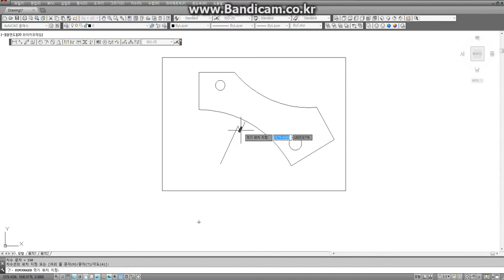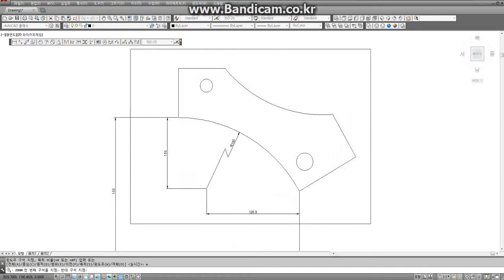[AUTOCAD tutorial] Dimjogged commend